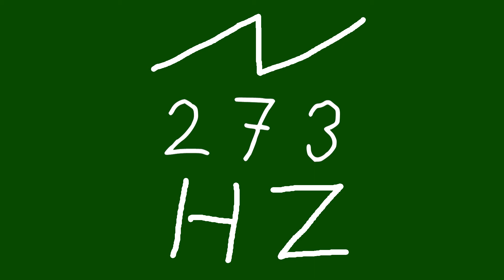273 hz saw